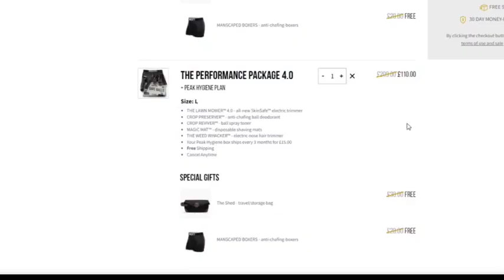EXCLUSIVE: Interview With Kemar "Taxi" Lawrence Talks Reggae Boyz, New York, Harbour View, Toronto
EXCLUSIVE: Interview With Kemar "Taxi" Lawrence Talks Reggae Boyz, New York, Harbour View, Toronto FC,

Hi, I am Ryan of RYAN LFC  channel, I am a sports (football) enthusiast and a die-hard fan Liverpool supporter
RYAN LFC channel features the like of Liverpool, The Reggae Boyz, Canadian and American teams.
COME JOIN RYAN LFC for exciting and scintillating football coverage.